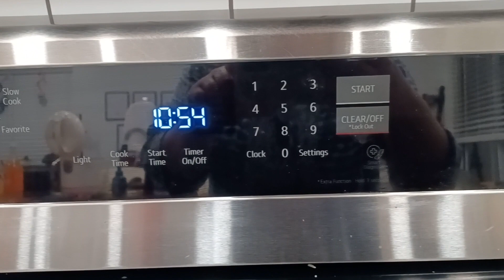Anna's Birthday Party!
My friend Anna had her golden birthday - she turned 26 on the 26th! So I was happy to have her over with all our friends to help celebrate!!